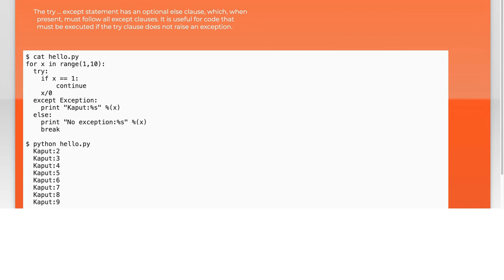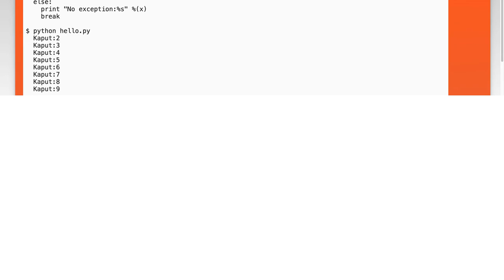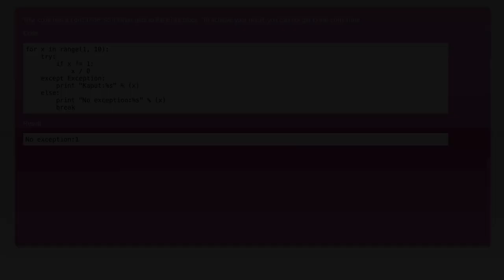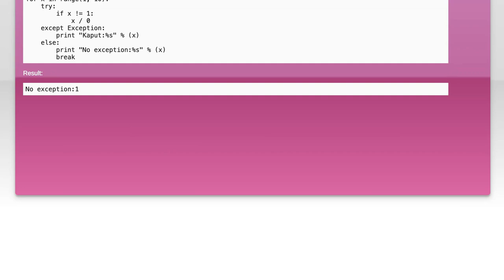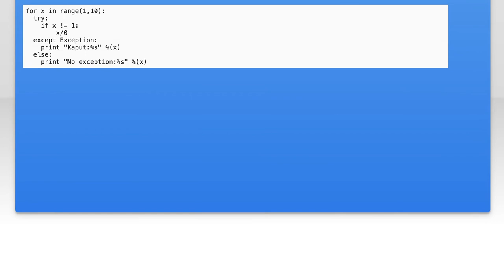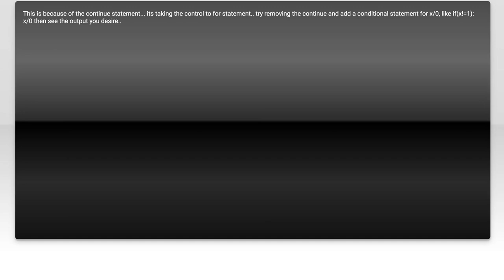python: try/except/else and continue statement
python: python: try/except/else and continue statement

Related to: python, python-2.7